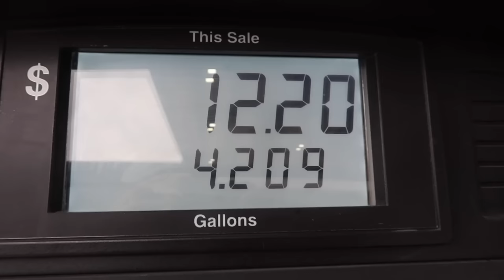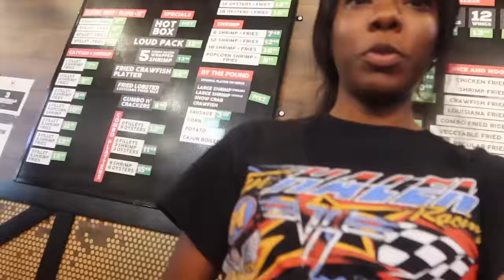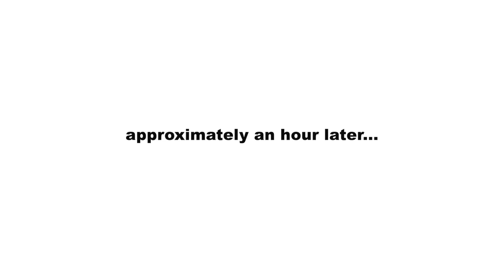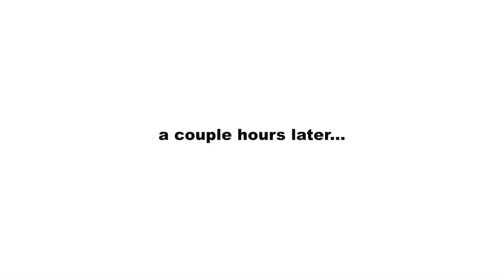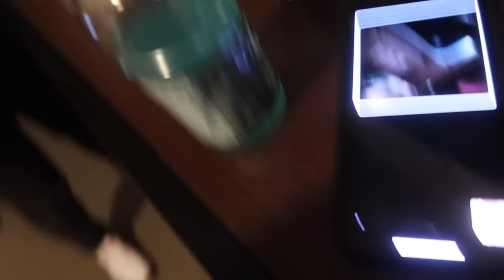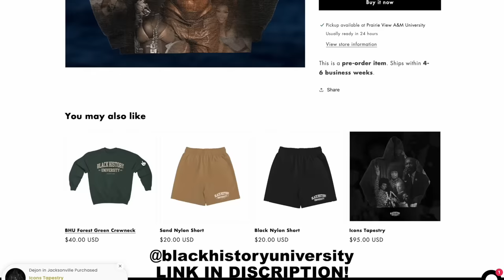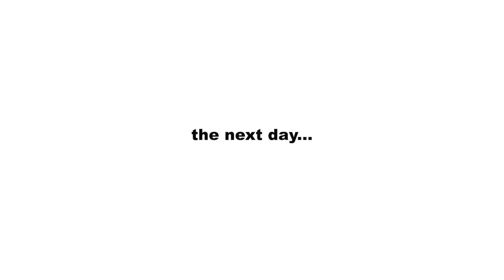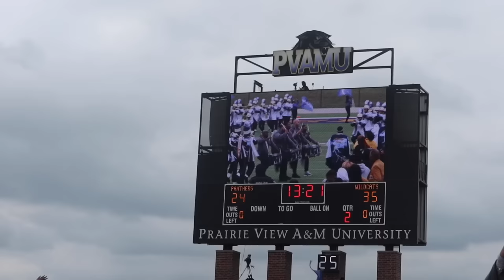hbcu vlog: PVAMU homecoming 2022! football game, parties, concert, classes, ft. my friends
my granny’s website / vitamins

this is probably one of my favorite vlogs yet. homecoming week was such a highlight of this semester! there’s so much happening in this vlog I hope you enjoy this long overdue video! I love & appreciate y’all 🤍

❥ ADVICE OF THE DAY: a part of maturity is learning to love people from a distance and that is okay. wish them well & continue on your own path.

❥ BIBLE VERSE OF THE DAY: “You do not realize now what I am doing, but later you will understand.” ~ John 13:7

about me 💭:
» where do I live / where am I from? texas/california
» what college do I attend? Prairie View A&M University (HBCU)
» when’s my birthday? june 18th 2002 (gemini)
» camera & edit software i use? canon g7x mark iii & final cut pro
» what app do i use for thumbnails? phonto & canva